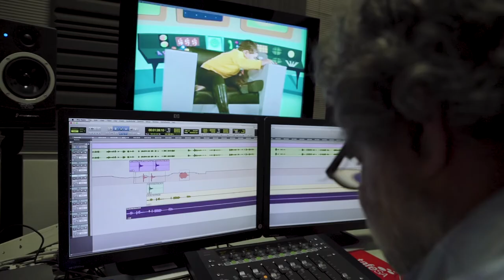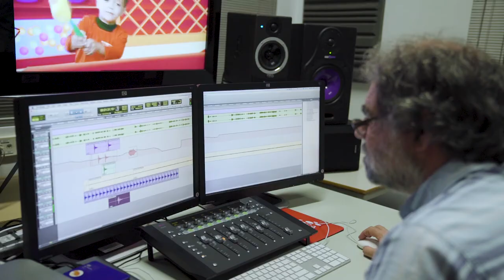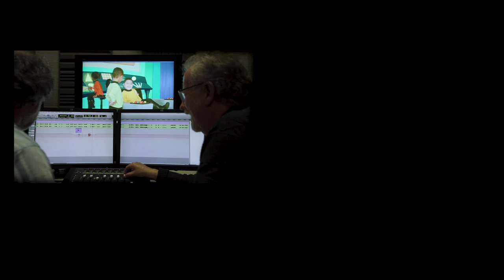Documentary Interview: Audio Post Production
Hey YouTube, here's an interview I organized so my friend could interview a sound professional about audio post production. I was curious to know more about this subject so I hope you all enjoy and find this piece educational!

Kind Regards